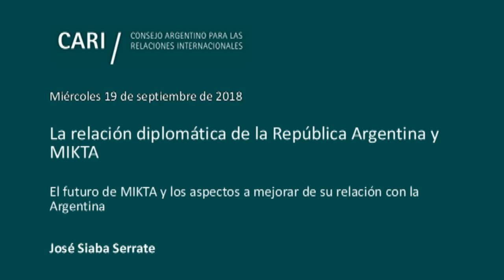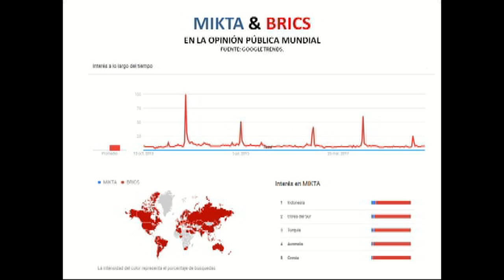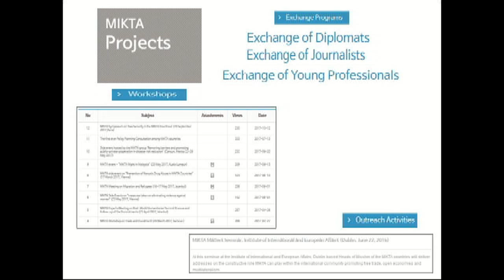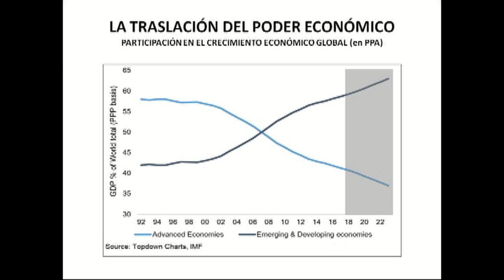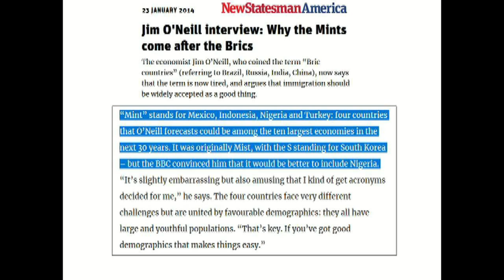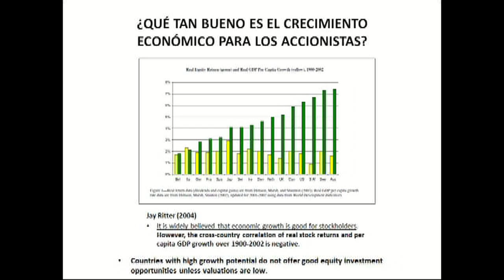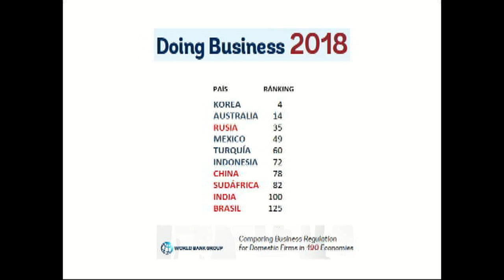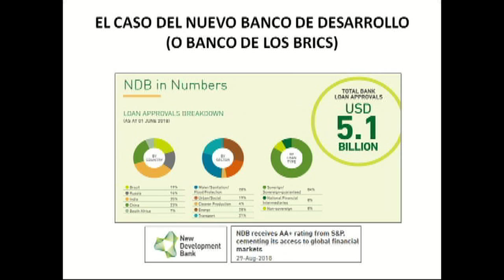2018-10-29 La relación diplomática de la República Argentina y MIKTA - J.SIABA. SERRATE - PARTE 5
La relación diplomática de la República Argentina y MIKTA

Seminario organizado conjuntamente por el CARI y la Embajada de la República de Corea en la Argentina

Mabel Gómez Oliver / Embajadora de los Estados Unidos Mexicanos en Argentina

Fiki Oktanio / Encargado de Negocios de la Embajada de la República de Indonesia en Argentina

Ki-mo Lim / Embajador de la República de Corea en la Argentina

Meral Barlas / Embajadora de la República de Turquía en Argentina

Noel Donald Campbell / Embajador de Australia en Argentina

El significado de MIKTA en la política internacional

Raúl Ochoa / Contador Público Nacional por la Universidad de Buenos Aires. Fue Subsecretario de Comercio Exterior (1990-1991). Es Profesor de posgrado en la Universidad Nacional de Tres de Febrero (UNTREF), en la UCA y en la Facultad de Ciencias Económicas (UBA). Miembro del Consejo Académico de la Maestría de Relaciones Comerciales Internacionales y de Integración Latinoamericana, Consejero del Consejo Argentino para las relaciones Internacionales (CARI), coautor de "Conectividad, creatividad y competitividad: Su relevancia para la internacionalización de empresas" (2009) y de "Gestión de los Negocios Internacionales" (2006). Asimismo es autor, con Paloma Ochoa, del libro "Crecer exportando. El Desafío competitivo de la Argentina"

La diplomacia de la República Argentina con los países de mediano tamaño y la visión del país sobre MIKTA

Rosendo Fraga / Analista político, periodista e historiador. Es colaborador de diversos medios periodísticos y consultor de distintas universidades. Presidente y Coordinador General de Nueva Mayoría. Es Miembro de Número de la Academia Nacional de Ciencias Morales y Políticas. Es Director del Comité de Estados Unidos y Miembro del Comité Ejecutivo del Consejo Argentino para las Relaciones Internacionales (CARI). Lleva publicados más de treinta libros sobre temas políticos, históricos y militares. Ha recibido varias condecoraciones y obtuvo un Premio Konex de Periodismo

El futuro de MIKTA y los aspectos a mejorar de su relación con la Argentina

José Siaba Serrate / Economista. Obtuvo una Maestría en Teoría Económica en el CEMA. Realizo cursos y seminarios sobre Macroeconomía abierta, Temas avanzados de macroeconomía y Programación no lineal. Se especializó en finanzas en el New York Institute of Finance. Se desempeñó como Gerente Financiero del diario "Ámbito Financiero" y, posteriormente, como Gerente General. Dicta diversos cursos de su especialidad en el Instituto Argentino del Mercado de Capitales. Es miembro del Instituto de Política Internacional de la Academia Nacional de Ciencias Morales y Políticas. Es miembro titular de la Academia de Mercado de Capitales y Miembro Consejero del CARI